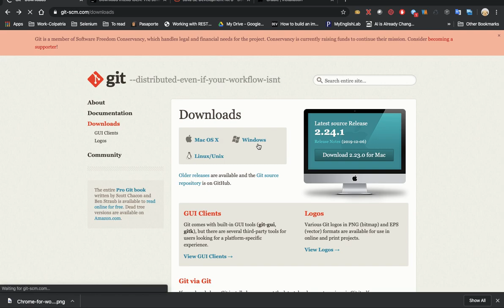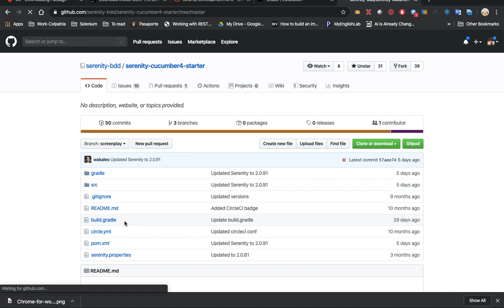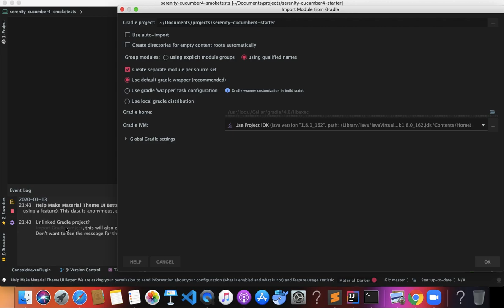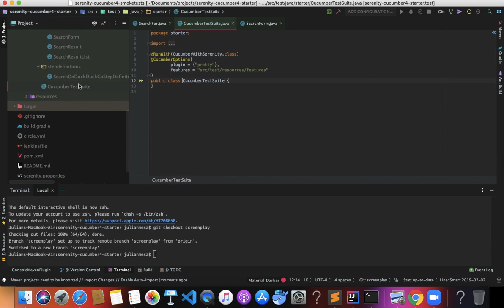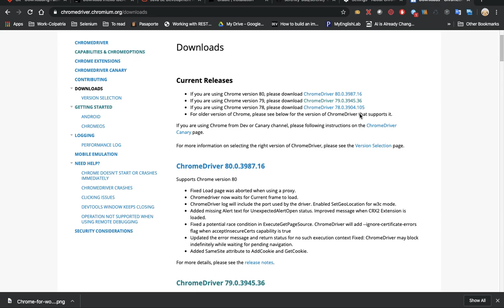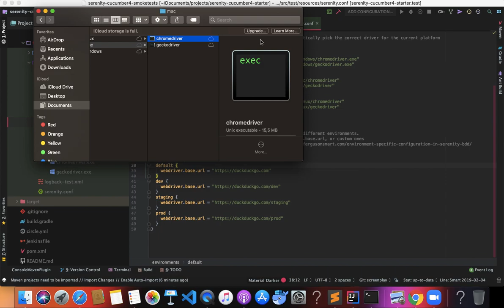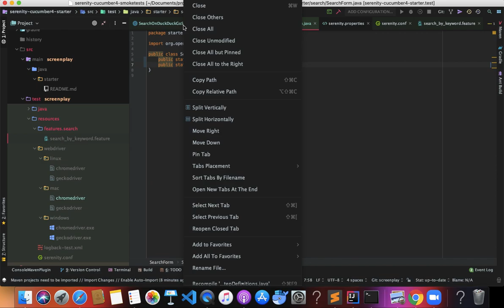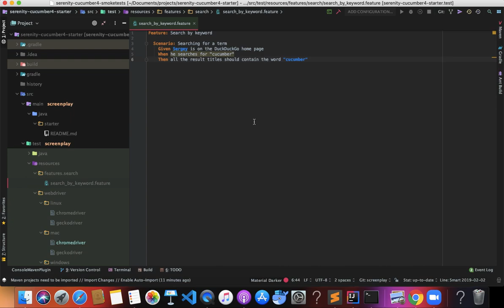Configuración inicial de proyecto con Serenity BDD | Curso Serenity Screenplay Web | Parte 1